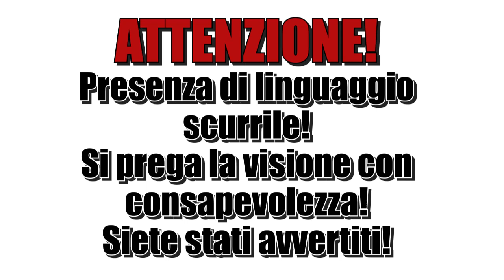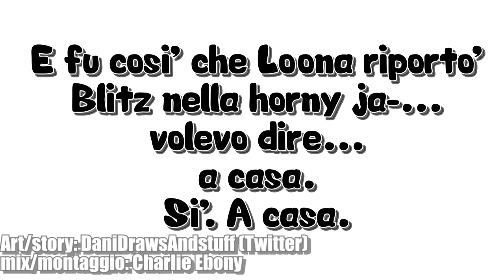HH/HB fancomic di DaniDrawsAndstuff:"Tutti conoscono Blitz?!" [FANDUB ITA]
Edo ecco il secondo comicdub breve nella lista. Possiamo pure chiamarlo il seguito de "Chi è il miglior fidanzato"
Come sempre ringrazio di cuore chi mi ha aiutato per questo fandub. Spero che il video vi piaccia.

💜VOCI:
Blitz/Valentino: P per Pepone
Stolas: A Famous Infamous
Angel Dust: gabri_miglia
Loona: Charlie Ebony
   Tiptoe Out the Back . Dan Lebowitz
💜MIX AUDIO/VIDEO EDITING: Charlie Ebony

NON DO IL PERMESSO DI RICARICARE IL VIDEO!